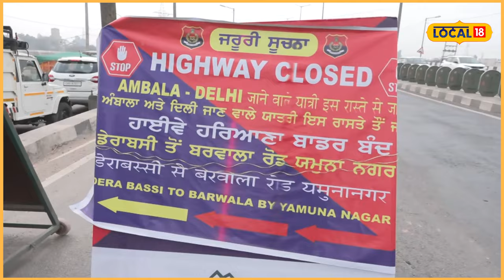Mohali News: ਟ੍ਰੈਫਿਕ ਰੂਟ ਕੀਤੇ ਗਈ ਡਾਈਵਰਟ, ਘਰੋਂ ਨਿਕਲਣ ਤੋਂ ਪਹਿਲਾਂ... ਜ਼ਰੂਰ ਵੇਖੋ, ਇਹ ਖ਼ਬਰ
ਟ੍ਰੈਫਿਕ ਰੂਟ ਕੀਤੇ ਗਈ ਡਾਈਵਰਟ, ਘਰੋਂ ਨਿਕਲਣ ਤੋਂ ਪਹਿਲਾਂ... ਜ਼ਰੂਰ ਵੇਖੋ, ਇਹ ਖ਼ਬਰ